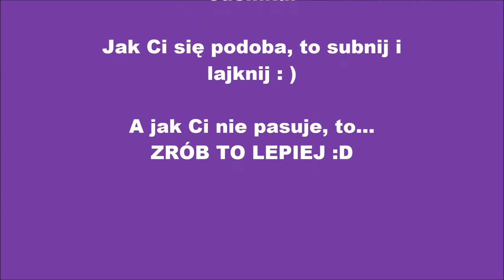Zrób to Vlog #3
Hej! Kolejny odcinek naszych przemyśleń.
Miłego oglądania : )
Jak coś Ci nie pasuje, to ZRÓB TO LEPIEJ!
A jak fajne to lajkuj, subuj